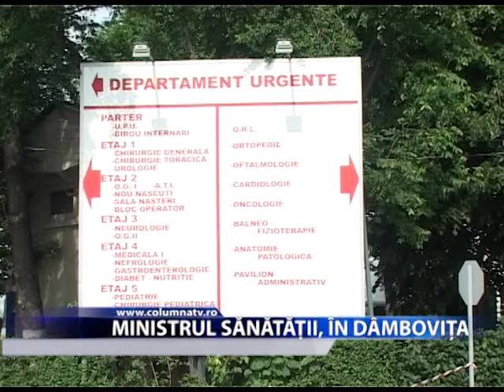Ministrul Sănătății, în Dâmbovița (Columna TV)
Astăzi, Spitalul Județean de Urgență din Târgoviște s-a aflat pe lista punctelor de vizită din țară ale Ministrului Sănătății, Nicolae Bănicioiu. Acesta a făcut un tur al unității spitalicești pentru a trece în revistă atât aspectele pozitive, cât și pe cele negative.